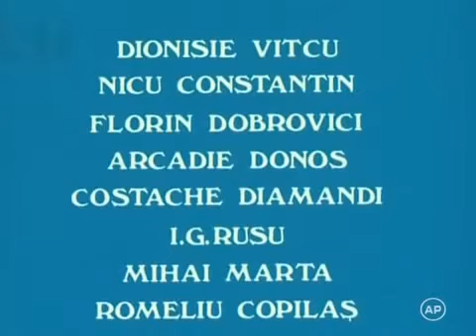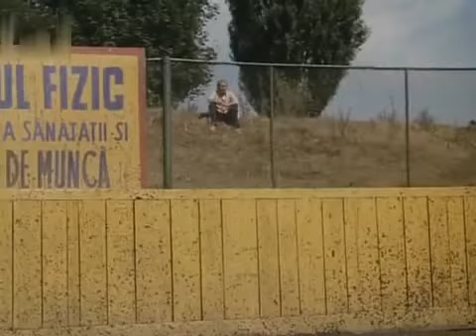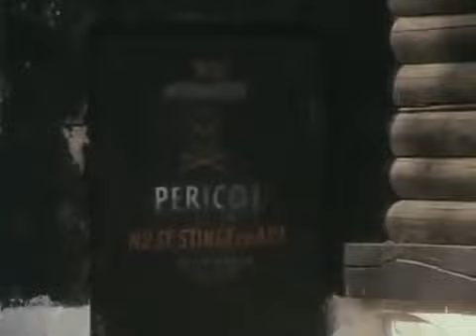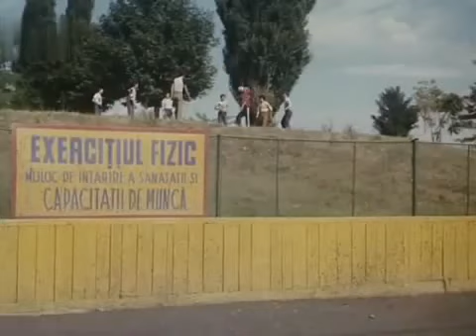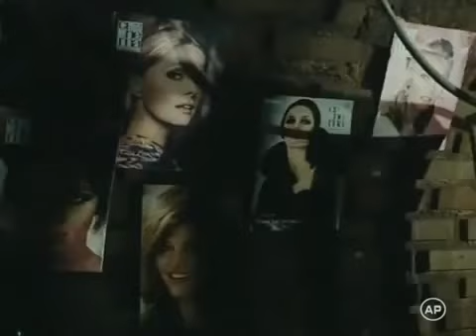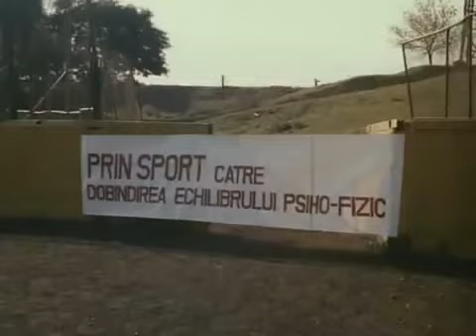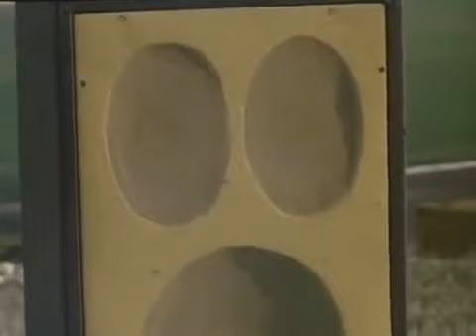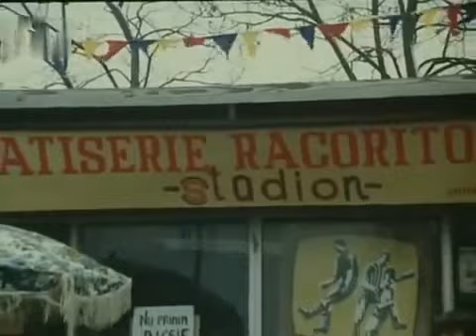Am o Idee 1981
Regia:
Alecu Croitoru       Cu: Jean Constantin, Dem Radulescu, Stela Popescu, Horatiu Malaele, Petrica Gheorghiu, Geo Saizescu, Ovidiu Schumacher, Stefan Tapalaga, Rodica Popescu Bitănescu, Mihai Mereuta,